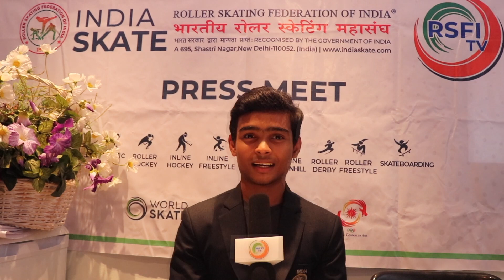RSFI BEST SKATER @ Abhijeet A.RAJ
WORLD CHAMPION  motivate a skater for his play in right way .